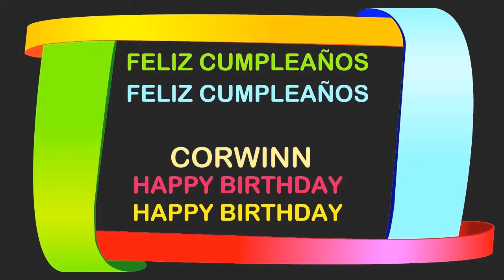Corwinn Birthday Postcards & Postales